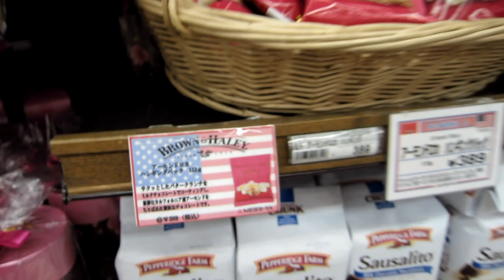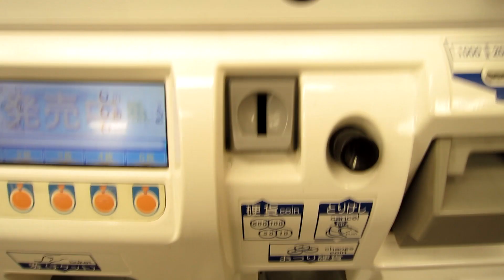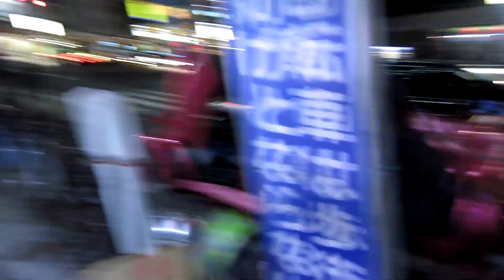HANGOUT In TOKYO!!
Thanks to Vanesssa and Ryan!! Ryan and Vanessa are my friends and we hung out in Tokyo/Japan. I have never met Vanessa in real life other than on a google + Hangout. It was a fun day. I ran a lot for some reason this day so i got muscular pain the next day lol That thumbnail car was so randomly parked there. I don't like Shibuya because it is so obnoxious.